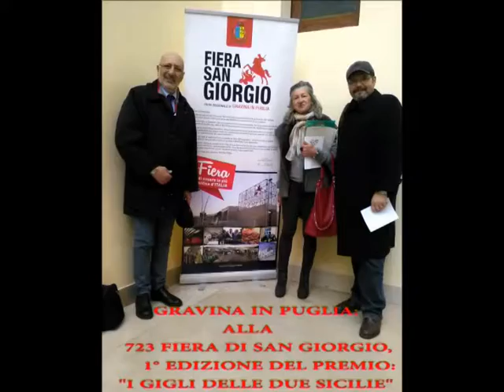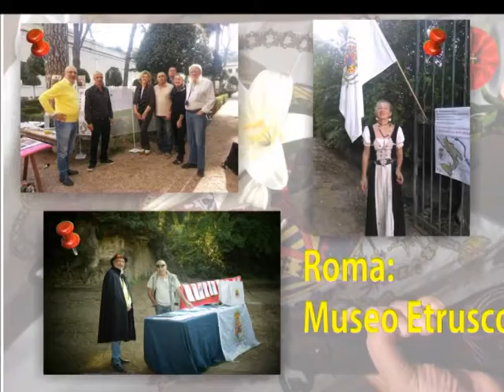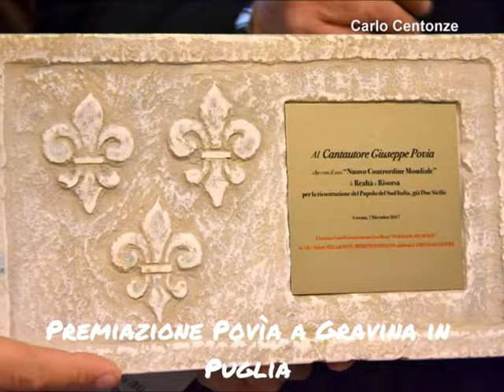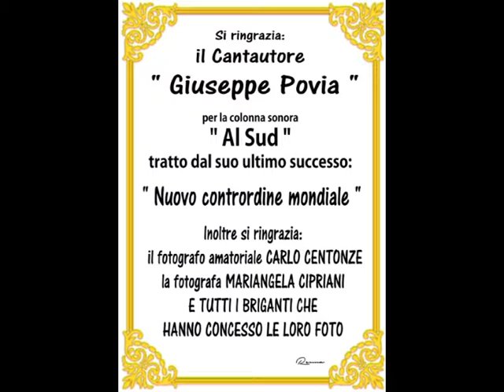Briganti 2018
in nome e per conto del Movimento Duosiciliano, audio in gentile concessione del Cantautore Povia